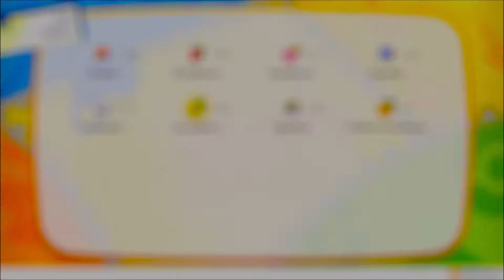Pokemon Let's Go Evoli [21] - Der Lavandia Turm